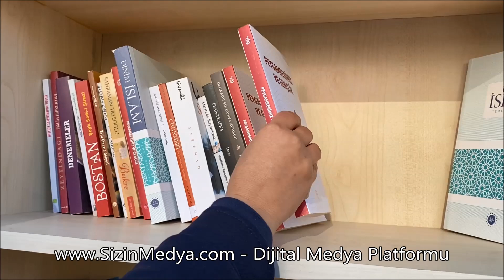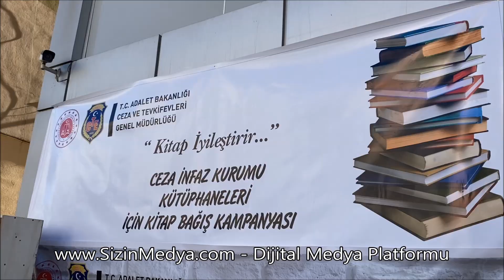Midyat'ta Cezaevi İçin Kitap Bağış Kampanyası Başlatıldı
Midyat Haberler, Midyat Gezi, Midyat Turizm,